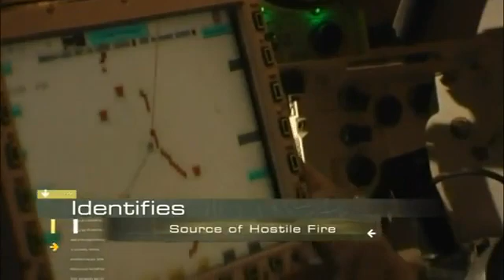RAFAEL's Trophy (Active Protection System)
RAFAEL's Trophy system - Provides 100% protection for tanks against any kind of anti-tank missiles (including the latest "Kornet" anti-tank missiles which are used by Iran, Hezbollah and Hamas terrorist organizations).